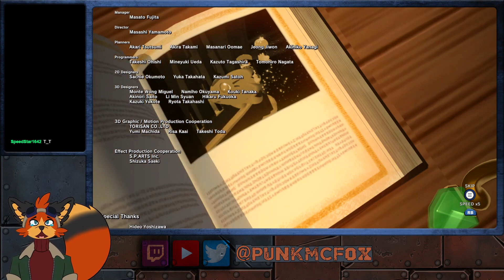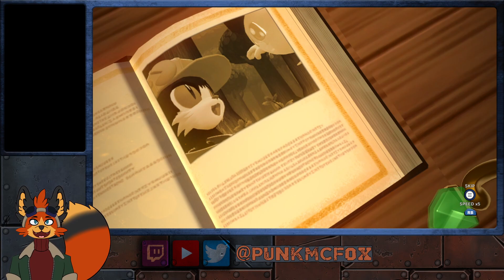NEW VISUALS, SAME SAD ENDING - Klonoa: Door to Phantomile (Part 2 of 2)